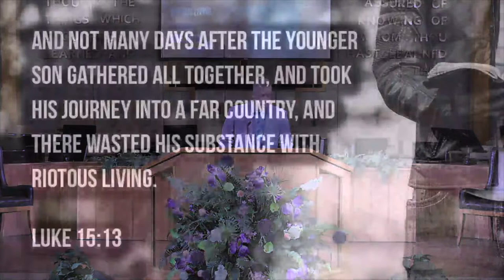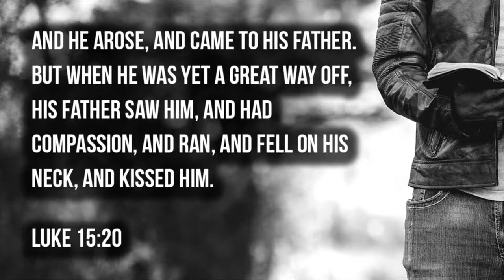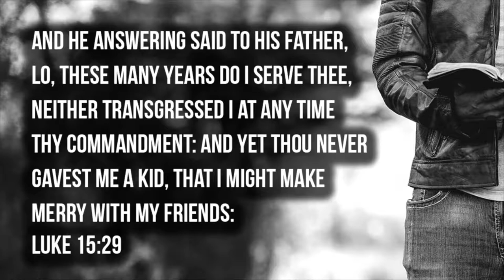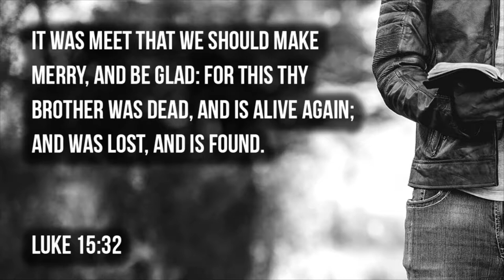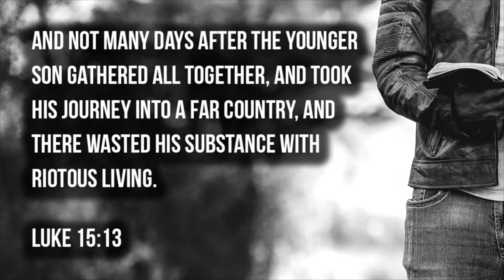The Father is Good but the Kids Stink - Pastor JD Howell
The Father is Good but the Kids Stink
Pastor JD Howell
Sunday, June 16, 2019, PM